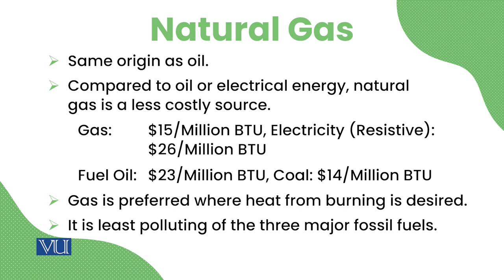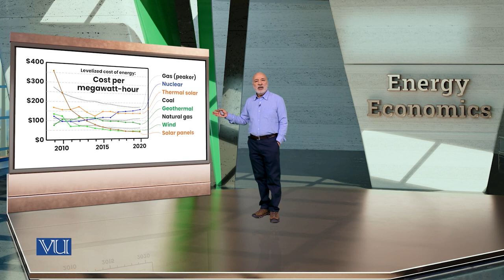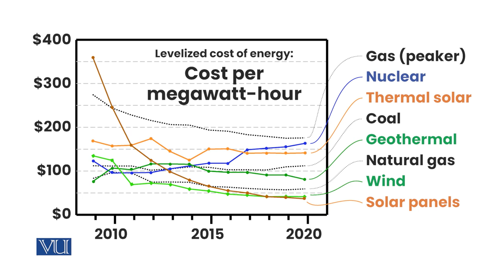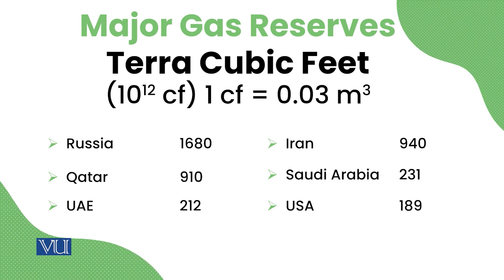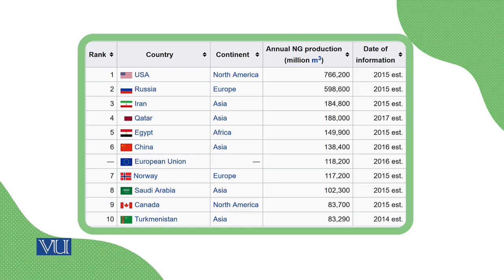Natural Gas | Energy Economics | ECO622_Topic022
Topic22: Natural Gas
By Dr. Ismat Ullah Shah